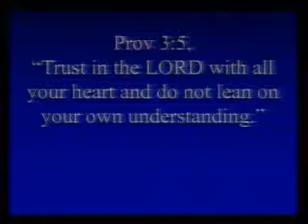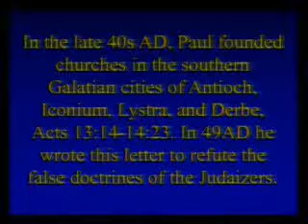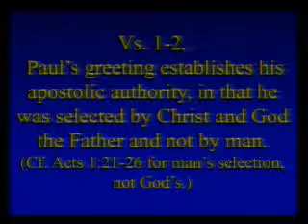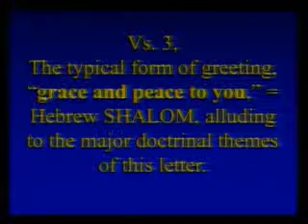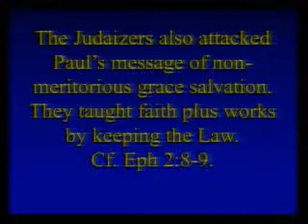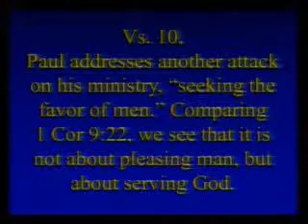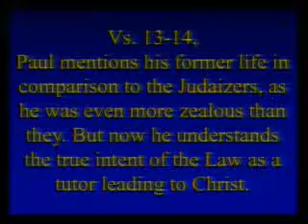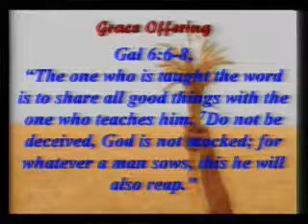Pastor Jim Rickard, Paul Establishes His Authority and Gospel, Galatians 1